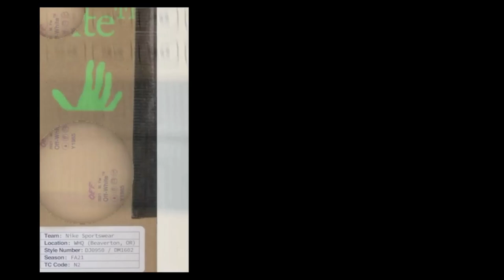실버 스우시는 무슨 의미일까? (요즘 신발 뭐삼? #18)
나이키 X 오프화이트 덩크 로우 The 50
Nike x Off-White Dunk Low The 50 - Lot 50
나이키 x 오프화이트 덩크 로우 더 50 - 로트 50
나이키 X 오프화이트 덩크 로우 The 50 - Lot 50
나이키 X 오프화이트 덩크 로우 블랙
it's AUTHENTIC !